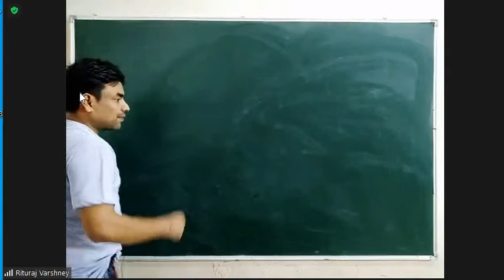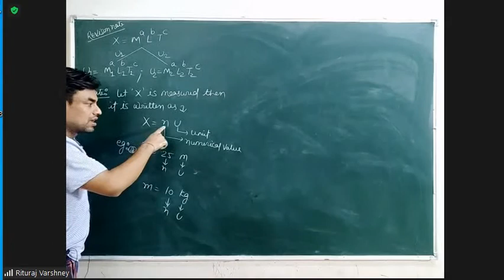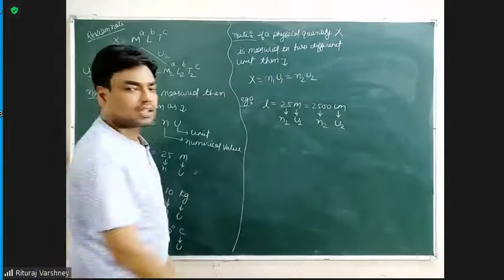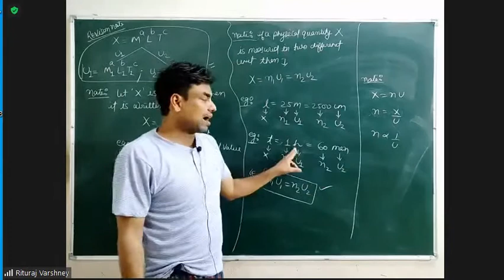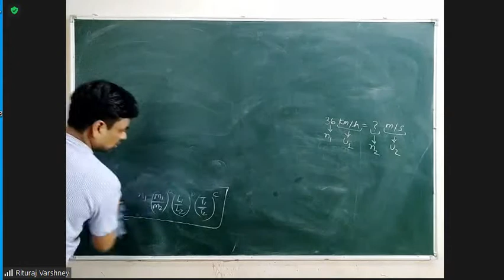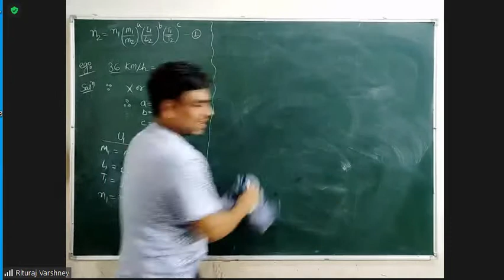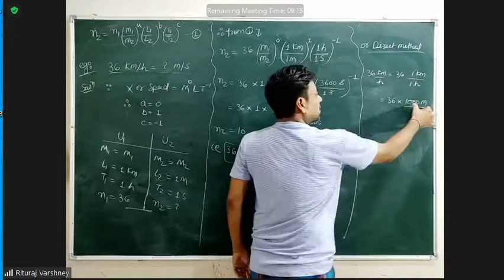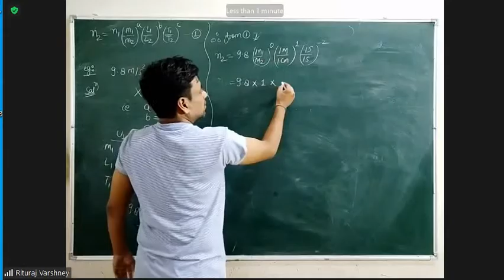unit and measurements part 9 class11